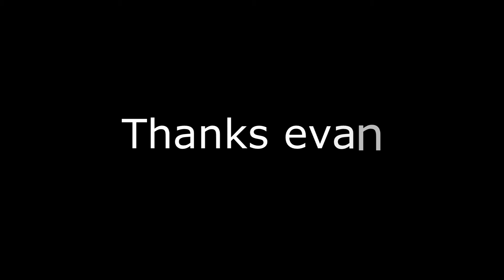Harry Potter English Project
ITS HARD TO BE WHAT U WANT TO BE.